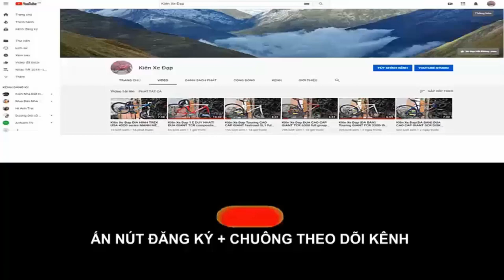Kiên Xe Đạp(ĐÃ BÁN) GIANT ESCAPE SL2 thể thao nhẹ nhàng đường phố tốt nhất trong tầm zalo 0975709943